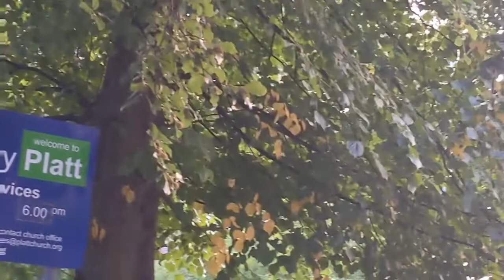পড়ন্ত বিকেলের মনমুগ্ধকর পরিবেশ ll YouTubeকে আমার চোখে কিভাবে দেখি?ll মেয়ের সাথে দৌড় প্রতিযোগিতা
আসসালামুআলাইকুম সবাইকে অসংখ্য ধন্যবাদ জানাচ্ছি আমার এই ব্লগটি উপভোগ করার জন্য।
 আমারে ব্লগটি আমি ইউকে থেকে শেয়ার করছি। বেশ কিছুদিন ধরে আপনাদের সাথে ডেইলি লাইফ স্টাইল টা শেয়ার করে আসছি। প্রতিদিন রান্নাবান্না খাওয়া-দাওয়া শেয়ার করতে করতে আমিও হাঁপিয়ে গিয়েছি। তাই ভাবলাম অন্য রকম কিছু আপনাদের সাথে শেয়ার করি।
 পড়ন্ত বিকেলে মনমুগ্ধকর একটা পরিবেশ ছিল। ইংল্যান্ডের একটা পার্কে বেড়াতে গিয়েছিলাম সবাইকে নিয়ে।  প্রাকৃতিক কাছে যেতে আমার খুব ভালো লাগে আশা করি আপনারা ফুল পাকৃতি অনেক বেশি পছন্দ করেন। আমরা যে পার্কে বেড়াতে গিয়েছি সেখানে মনমুগ্ধকর অনেক সুন্দর সুন্দর দৃশ্য ছিল ফুল পাখি , সেখানে একটা দেখার মত খুব সুন্দর একটা লেক ছিল। লেকের ভিতরে ছিল হাজার হাজার হাঁসের মেলা। যেগুলো দেখলে আপনারা বুঝতে পারবে না এগুলো বাংলাদেশের হাঁস না ইউকের হাঁস। অজস্র মানুষের হাসাহাসি এবং চেঁচামেচিতে পরিবেশটা অন্যরকম জমজমাট হয়ে গিয়েছিল। প্রকৃতিপ্রেমী মানুষের পছন্দের একটা জায়গা। পুরা ব্লগটা খুবই চমৎকার আমরা খুব বেশি ইনজয় করেছি। আশা করছি ব্লগ টা দেখলে খুবই ভালো লাগবে আপনাদের।

যদি আমার ব্লগটা আপনাদের ভাল লাগে দয়া করে আমার চ্যানেলটাকে সাবস্ক্রাইব করে রাখবেন পাশে থাকা বেল আইকন এর অপশন এ ক্লিক করে রাখবেন এতে করে আমি ভিডিও আপলোড দেওয়ার সাথে সাথে আপনার কাছে চলে যাবে।
আপনাদের সদস্যদের মতামতের মাধ্যমে অবশ্যই জানিয়ে দিবে লাইক করবেন আর যদি ভালো লাগে তাহলে বন্ধু-বান্ধবের সাথে শেয়ার করতে ভুলবেন না।

আপনাদের সুস্বাস্থ্য এবং দীর্ঘায়ু কামনা করে এখানেই বিদায় নিচ্ছি আল্লাহ হাফেজ।